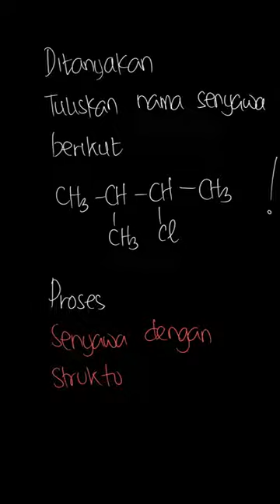Tuliskan nama senyawa-senyawa haloalkana b... | Kimia 3 Untuk S | Kelas 12 | 5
✅ Dalam video ini kita akan membahas: Tuliskan nama senyawa-senyawa haloalkana berikut:
Tema:
Kelas: 12
Mata Pelajaran: Kimia
Bab: 5
Buku: Kimia 3 Untuk SMA/MA Kelas XII

👉 Buku yang telah tersedia:
{PLAYLIST_LINK}
Di mana kamu dapat menemukan kami?